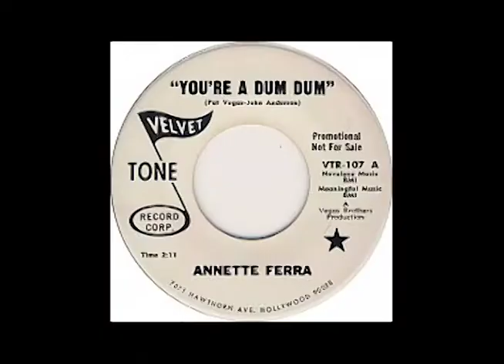You're A Dum Dum - Annette Ferra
1967.